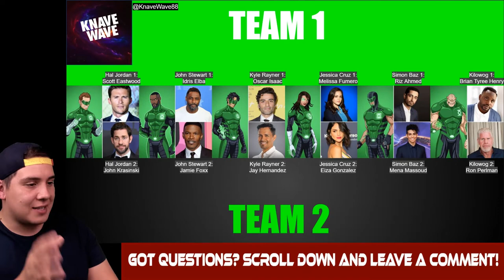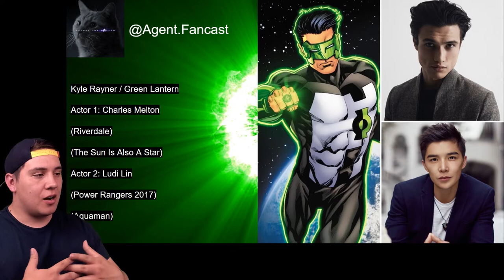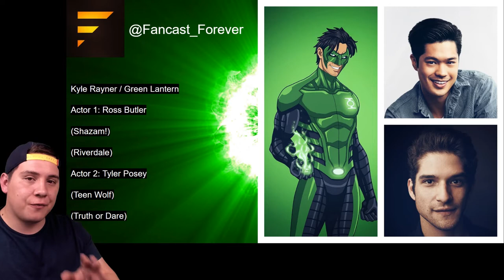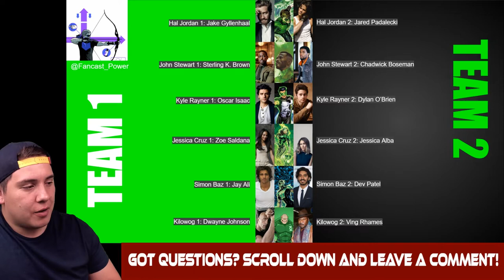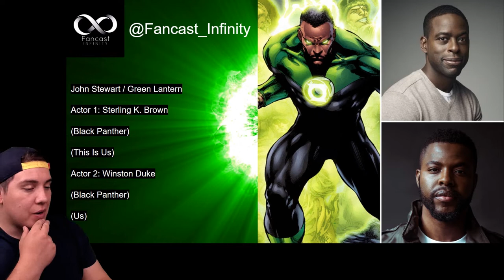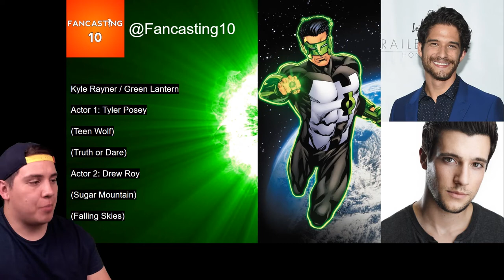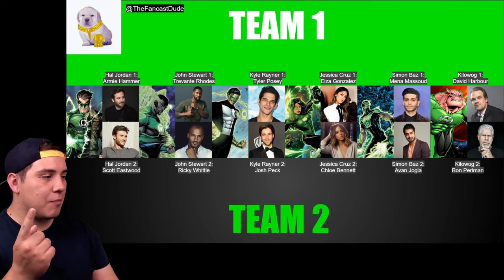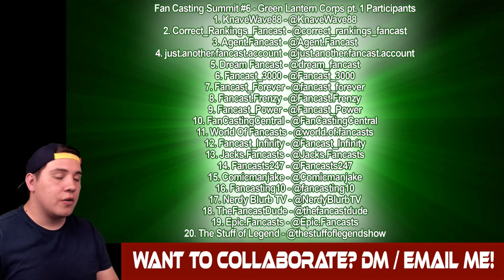FAN CASTING SUMMIT 6: DCEU/HBOMAX Green Lantern Corps (Part 1)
FAN CASTING SUMMIT 6: Fan Casting the DCEU Green Lantern Corps (Part 1)

WELCOME!

The Greatest Fancasting Event of All Time is BACK!! And this time We are Fan Casting a Fan Favorite Topic, The DCEU Green Lantern Corps!

The Fan Casting Summit 6 is a massive Collaboration Event of EPIC proportions that seeks to determine which actors THE PEOPLE, like You and Me, MOST want to see play the next Major Roles in the DC EXTENDED UNIVERSE of shared universe films!

Grab Some Snacks, a Drink, and Somewhere comfortable to settle in, because this event is going to be AWESOME!

Each Fancaster Selects their TOP TWO Actors Choices for the Following Roles,

1. Hal Jordan - Green Lantern
2. Jon Stewart - Green Lantern
3. Kyle Rayner - Green Lantern
4. Jessica Cruz - Green Lantern
5. Simon Baz - Green Lantern
6. Kilowog - Green Lantern

Timestamps

FCSummit6 Green Lantern Corps Part 1 TIMESTAMPS:

FCSummit6 - FAN CASTING SUMMIT 6: Fan Casting the DCEU Green Lantern Corps (Part 1) PARTICIPANTS

1. KnaveWave88 @KnaveWave88 - 00:02:34
2. Correct_Rankings_Fancast @correct_rankings_fancast - 00:08:51
3. Agent.Fancast @Agent.Fancast - 00:14:19
4. just.another.fancast.account @just.another.fancast.account - 00:19:18
5. Dream Fancast @dream_fancast - 00:26:01
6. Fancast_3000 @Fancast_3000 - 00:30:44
7. Fancast_Forever @fancast_forever - 00:34:02
8. Fancast.Frenzy @Fancast.Frenzy - 00:38:47
9. Fancast_Power @Fancast_Power - 00:43:55
10. FanCastingCentral @FanCastingCentral - 00:49:28
11. World Of Fancasts @world.of.fancasts - 00:53:17
12. Fancast_Infinity @Fancast_Infinity - 00:58:41
13. Jacks.Fancasts @Jacks.Fancasts - 01:03:41
14. Fancasts247 @Fancasts247 - 01:06:32
15. Comicmanjake @Comicmanjake - 01:09:32
16. Fancasting10 @fancasting10 - 01:14:11
17. Nerdy Blurb TV @NerdyBlurbTV - 01:17:36
18. TheFancastDude @thefancastdude - 01:21:46
19. Epic.Fancasts @Epic.Fancasts - 01:25:13
20. The Stuff of Legend @thestuffoflegendshow -  01:28:29

FINAL RESULTS - MOST WANTED ACTORS (by popular vote) - 01:35:24

FINAL WINNERS FULL TEAM ROSTER - 01:41:06

SPECIAL THANKS - 01:41:59

ENDING - 01:43:46

BE SURE TO FOLLOW THESE GUYS ON INSTAGRAM FOR MORE AWESOME FAN CASTING EVERY DAY!

Once Everyone has Submitted their Selections, the Votes will be counted up, and the Actors with the Most Votes for their Role is Declared the MOST WANTED ACTOR to Play that Role in the DCEU!

I need YOU to cast YOUR vote for your Favorite actors for the roles listed above RIGHT HERE in the comments!

We want to hear YOUR opinions and selections as well!